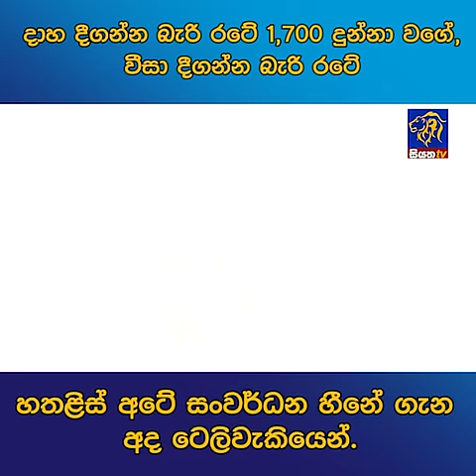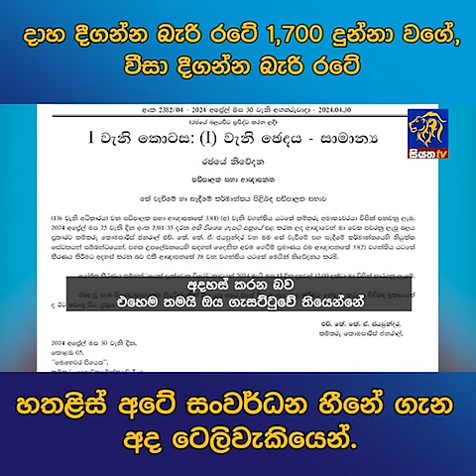දාහ දීගන්න බැරි රටේ 1,700 දුන්නා වගේ, වීසා දීගන්න බැරි රටේ හතළිස් අටේ සංවර්ධන හීනේ ගැන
දාහ දීගන්න බැරි රටේ 1,700 දුන්නා වගේ, වීසා දීගන්න බැරි රටේ හතළිස් අටේ සංවර්ධන හීනේ ගැන අද ටෙලිවැකියෙන්.